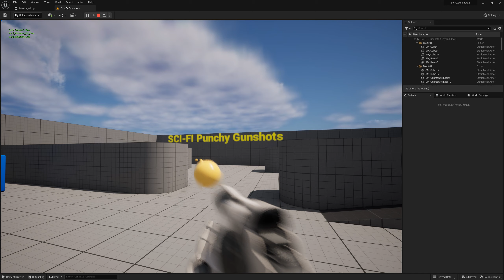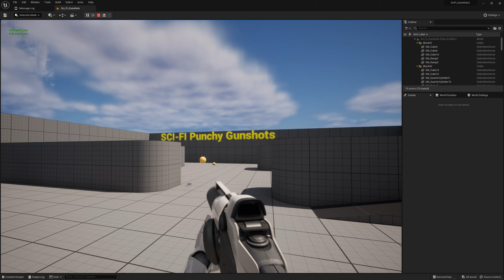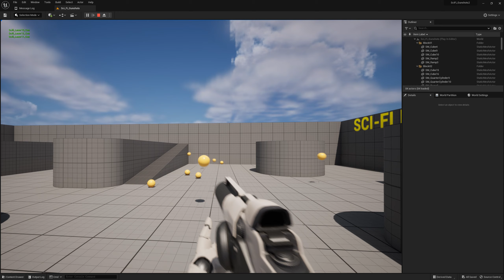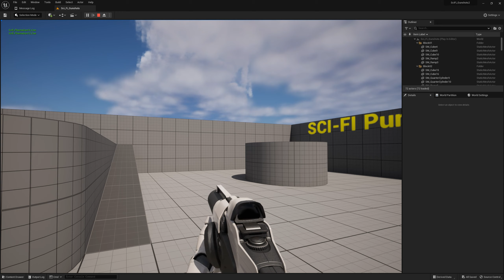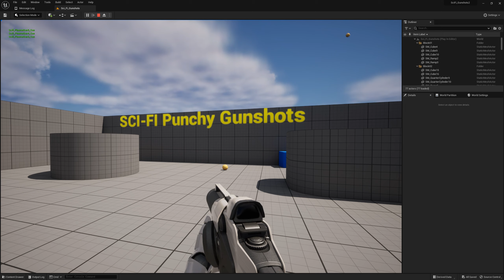SCI Fi Punchy Gunshots 2 for UE5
This UE5 pack contains  96 professionally designed sci-fi gunshots (sci-fi firing weapon sound effects). They are perfect for any sci-fi games, movies etc.